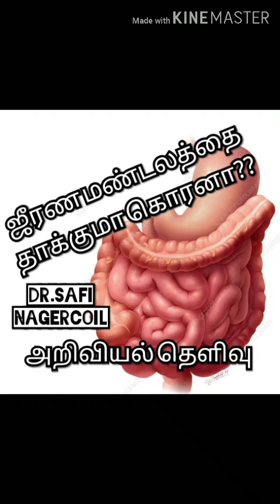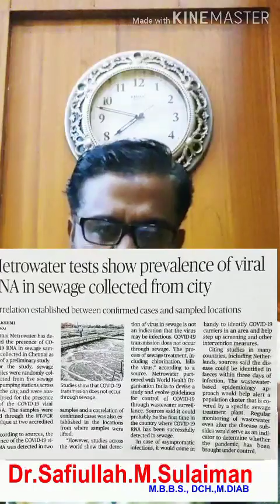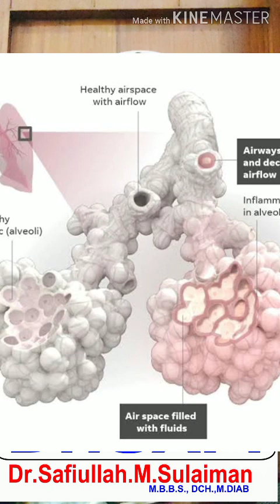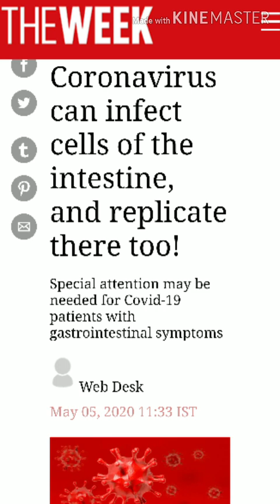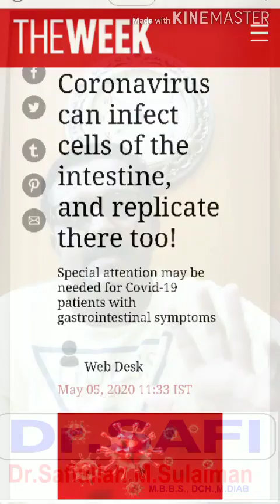பொதுகழிப்பிடங்களும் கொரனாவும் !! ஜீரண மண்டலத்தை தாக்கும் கொரனா? Covid19 & public toilets